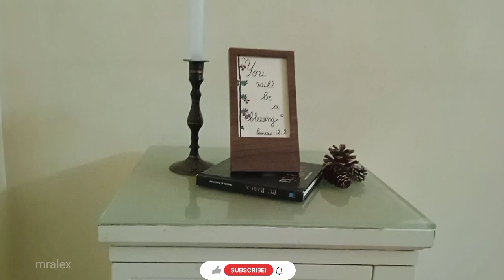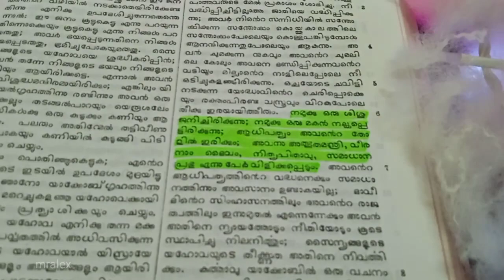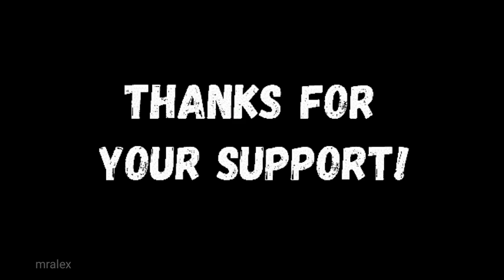mralex // Christmas Decoration Last Part // ക്രിസ്മസ് അലങ്കാരങ്ങളുടെ അവസാന ഭാഗം // mralex